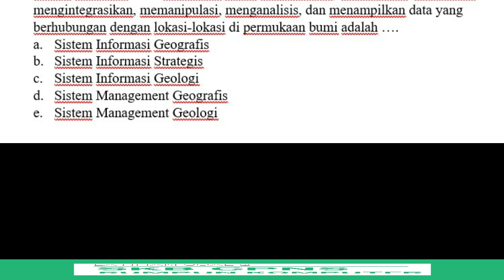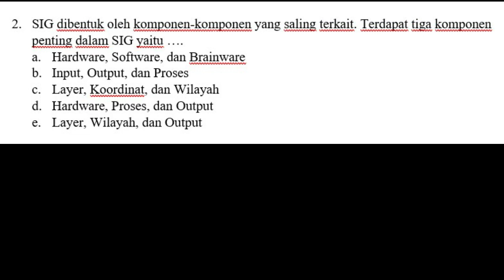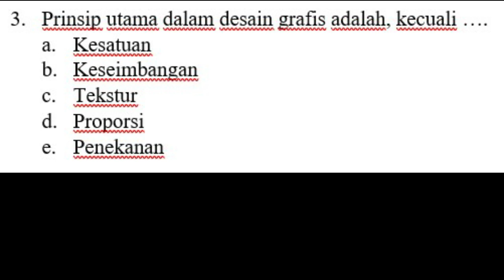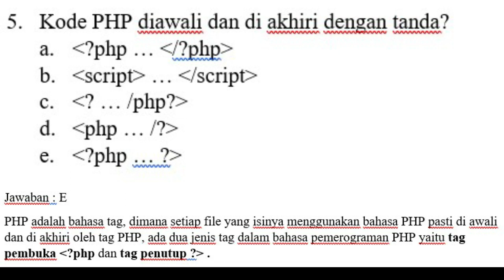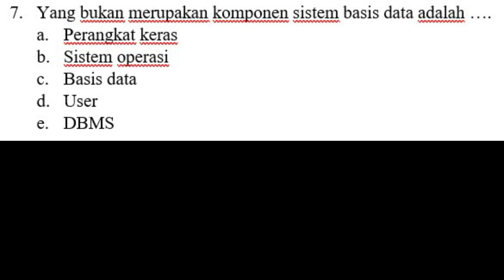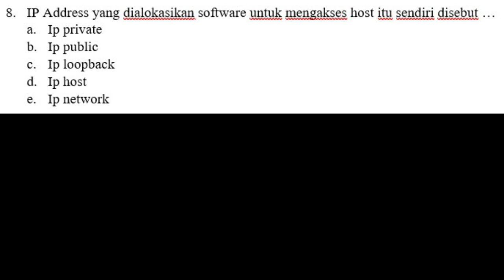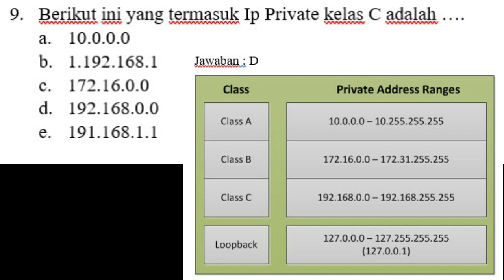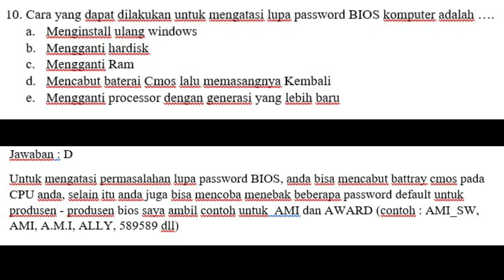Latihan soal 2 SKB CPNS RUMPUN KOMPUTER 2021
Berikut adalah latihan soal untuk SKB CPNS RUMPUN KOMPUTER dengan materi umum. Teman2 tinggal mencari latihan soal untuk tambahan materi yang berkaitan dengan formasi masing2. Jika ada kesalahan soal ataupun jawaban mohon koreksinya di kolom komentar.